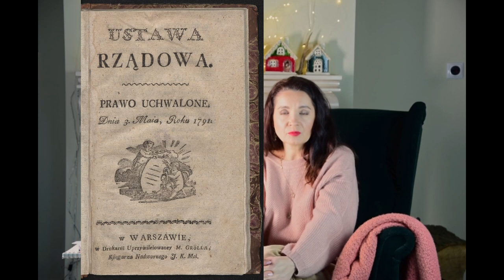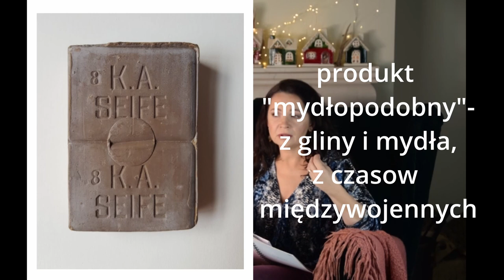Ilustrowana historia mydła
Kiedy mydło pojawiło się na świecie, jak to się stało, że ludzie zaczęli je wytwarzać i używać. Historia mydła bez mydlenia oczu :)